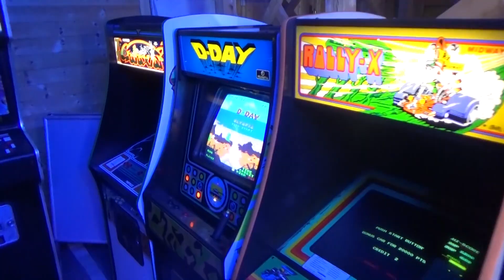RETRO HRÁČ S02E04 - JAK & DAXTER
Čtvrtý díl, druhé řady pořadu zaměřeného především na zletilé hráče, kteří si chtějí připomenout jejich začátky hraní ale i na mladé, aby zjistili jak to všechno začalo!

ODKAZY

OFICIÁLNÍ WEB